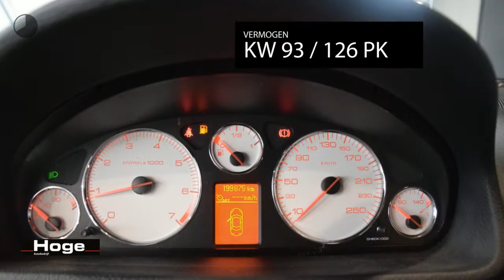Peugeot 407 1.8-16V Premium Ecc Cruise Control All in Prijs Inruil Mogelijk!